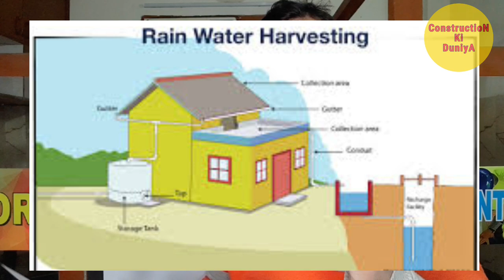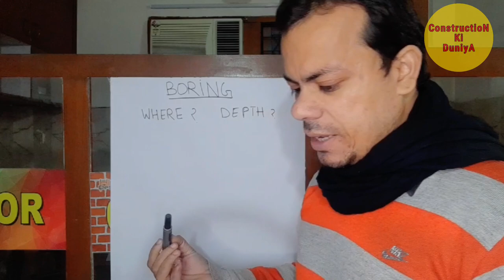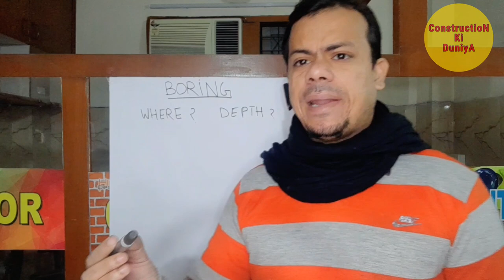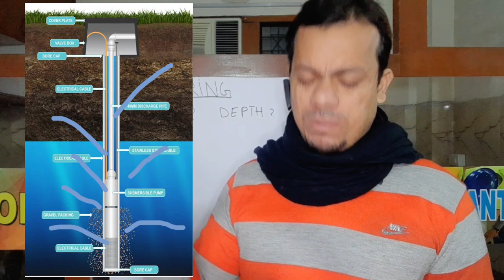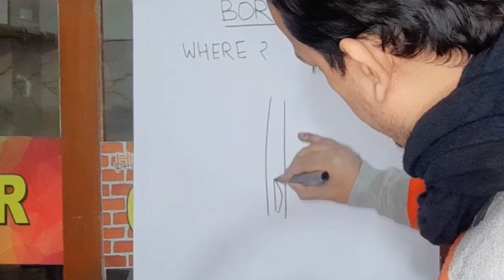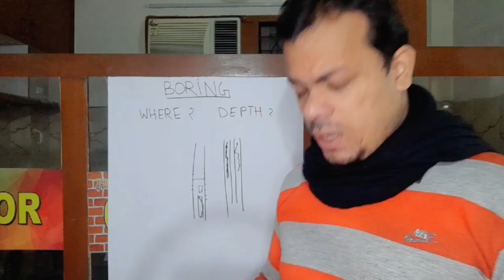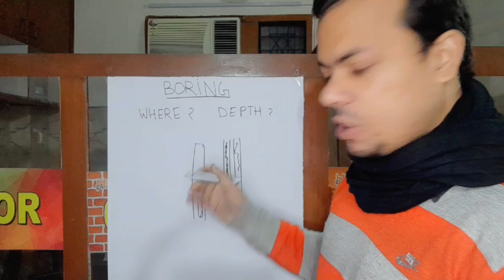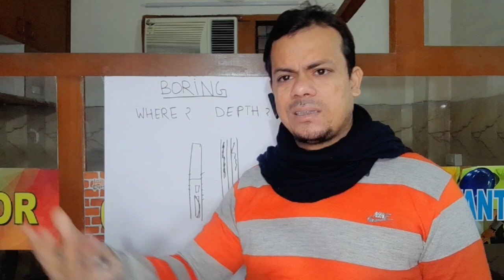घर पर पानी का बोरिंग कहाँ करे ? Water Detecting Machine | कितनी गहराई में बोरिंग का पानी मिलेगा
WATER DETECTING MACHINE घर पर पानी का बोरिंग कहाँ करे? Ghar ki Boring kahan karen?

We deliver videos on these Topics knowledge of Architecture & Civil Construction, Building Information, Site Execution, Quality, Project management skills, safety, bar bending schedule, billing, quantity surveying, interior, paints, rcc, shuttering, plaster, brickwork, daily progress report, costing, manpower